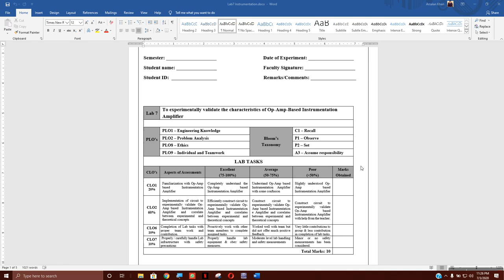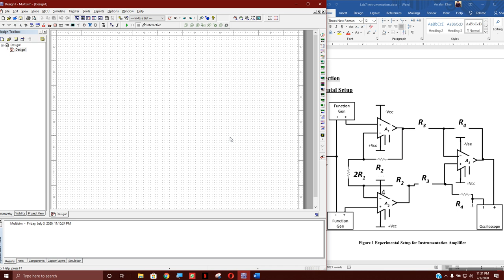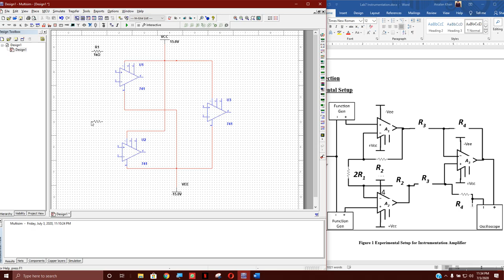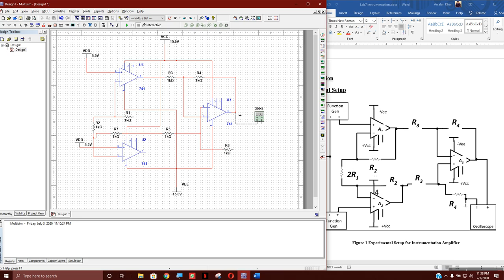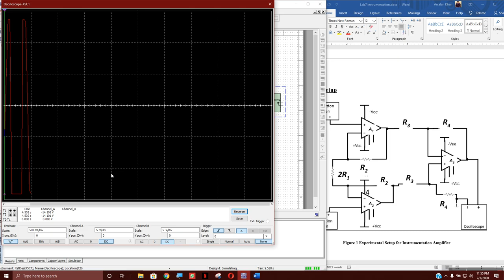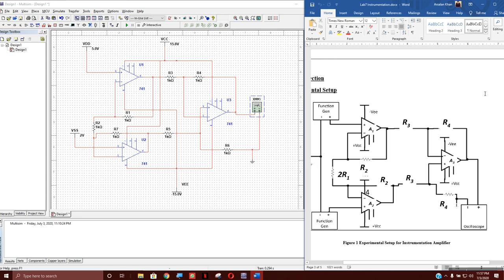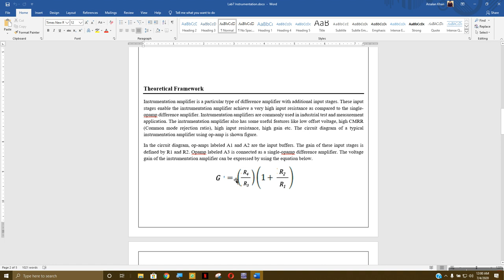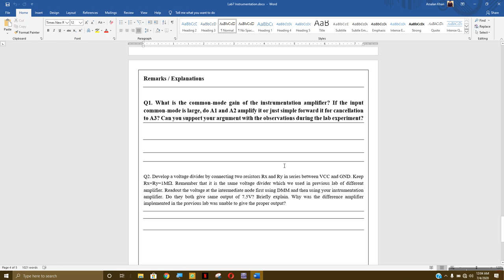LICA Lab # 7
To experimentally validate the characteristics of Op-Amp-Based Instrumentation Amplifier